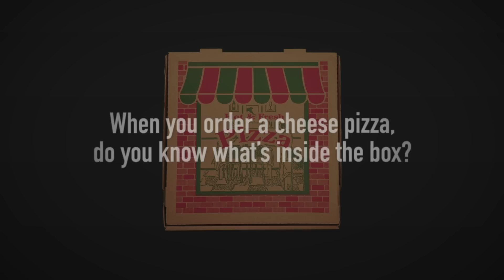What's Inside This Pizza Box?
When you open a pizza box, what do you see? This is the real story behind cheese.

Cows produce milk for the same reason that humans do: to make their babies grow big and strong. But cows on dairy farms will never get the chance to do that. Instead, calves are generally taken away from their mothers within a day of being born—males are destined for veal crates or barren lots where they'll be fattened for beef, and females are sentenced to the same fate as their mothers.

Mother cows are then hooked up, several times a day, to milking machines. These cows have been genetically manipulated, artificially inseminated, and often drugged to force them to produce about four and a half times as much milk as they naturally would to feed their calves.

A cow's natural life span is about 25 years, but cows used by the dairy industry are killed after only four or five years. Their bodies are turned into soup, dog food, or low-grade hamburger meat. They're too "spent" to be used for anything else.